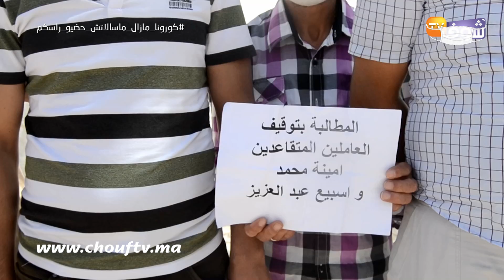غضبة عمال شركة مطاحن معروفة فتازة..خدامين معاه ومادايرش لينا التغطية الصحية ومامخلصناش ..شوفو صرختهم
طالب عمال شركة بتازة انصافهم وتحقيق مطالبهم.